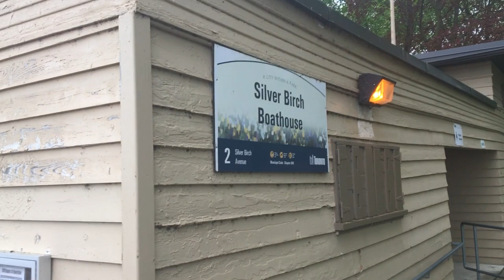Floodwaters breach boathouse on Toronto's Balmy Beach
Floodwaters have breached the Silver Birch Boathouse on Toronto's Balmy Beach, thanks to rising water levels in Lake Ontario.